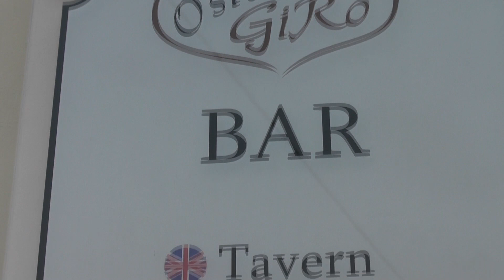Osteria Giro Vasia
Im schönen ligurischen Bergdorf Vasia ist die Osteria GiRo zu finden. Über die Grenzen der Provinz Imperial hinaus ist das Restaurant bekannt und beliebt. Hier wird die traditionelle ligurische Küche gepflegt. Ein Highlight: das ligurische Kaninchen.
Aber auch als Treffpunkt ist das GiRo beliebt.